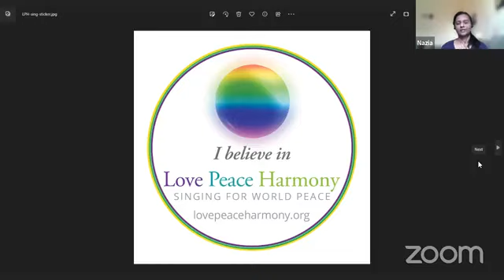Transforming Anger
Transforming the anger with the love, peace, and harmony divine soul song. In this session, participants experienced amazing results: headaches reduced by 50%, anger releasing from cells, divine light shining in, and letting go of perfectionism. Join us and experience the power of this healing practice. If you listen to the recording and feel the transformation, do share with us.